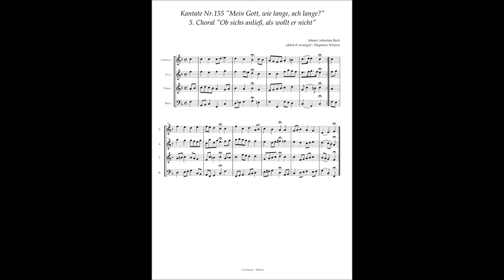Johann Sebastian Bach, Cantata No 155 / 5 Choral "Ob sichs anlieﾟ, als wollt er nicht"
Johann Sebastian Bach, Cantata No.155 "Mein Gott, wie lange, ach lange?" BWV.155